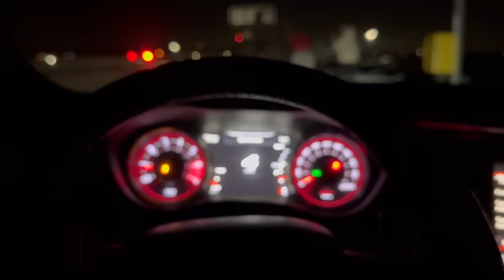EVO VS MUSTANG FIGHT BREAKS OUT EVO BLOWS MOTOR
What’s good y’all I hope you guys enjoy the video Remember to leave a comment what you guys would like to see next or in a future video I do read all comments i appreciate y’all and all the support